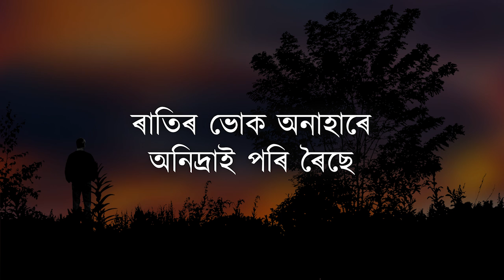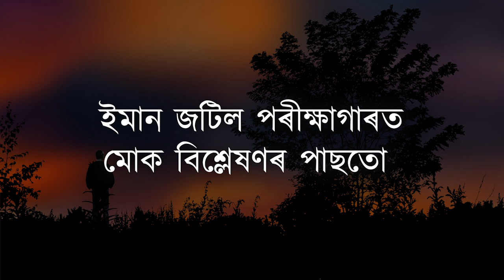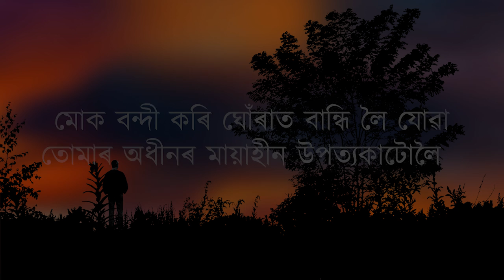Mur Ki Hoise | Ripunjoy Bora | Himanshu Prasad Das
Mor Ki Hoise
Poet: Ripunjoy Bora
Recitation: Himangshu Prasad Das
Editing & Graphics work: Uddipta Kumar Bhattacharyya (Studio Sonic Waves)